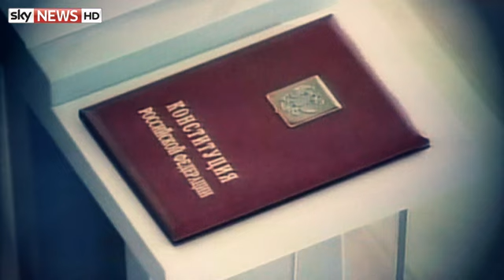Vladimir Putin: Special Report On Russian President's Life And Political Career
The Russian President has said: "If we do nothing, then at some point, guided by the same principles, Nato will drag Ukraine in and they will say: 'It doesn't have anything to do with you'."

But many analysts argue Putin is playing on the psychological scars of two world wars to portray this crisis as another threat to Russian territory.

In this special report, Sky's Diplomatic Editor Tim Marshall  examines how the former KGB officer came to power, how Russia's history has influenced Mr Putin's strategy, and what he might do next.

and download our apps